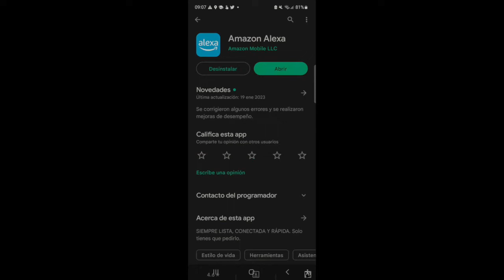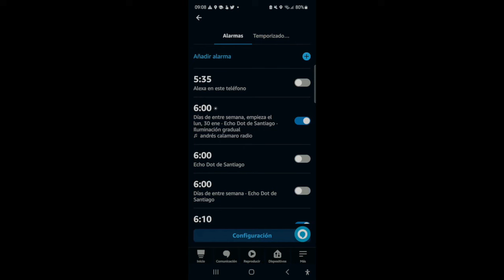Alexa, crear una alarma con música.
En el siguiente tutorial les muestro cómo crear una alarma con su música favorita en su dispositivo Amazon Alexa.